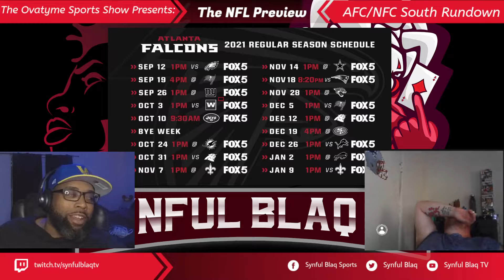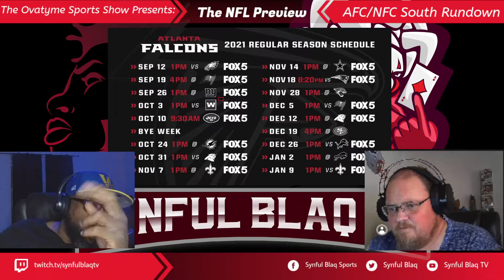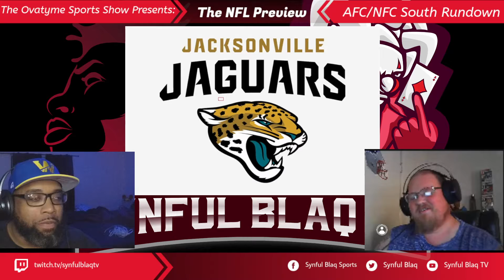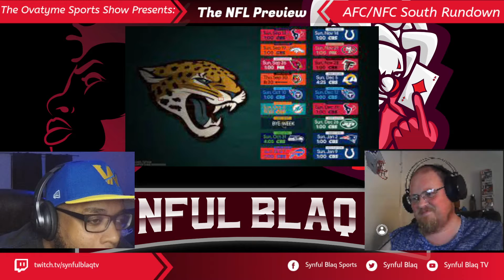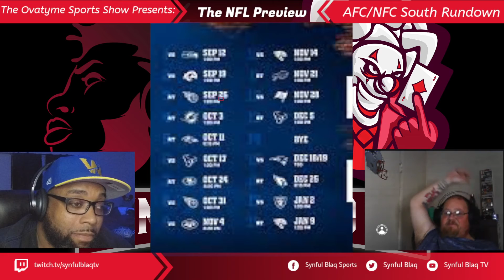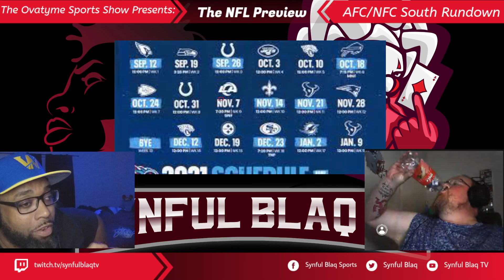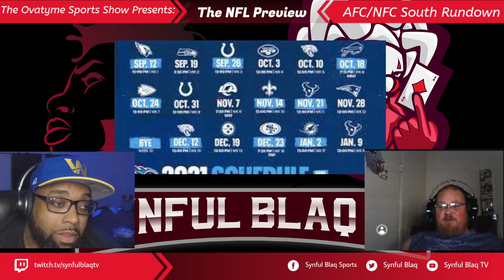Time to talk about that DIRTY SOUTH!!!!! AFC/NFC South Preeeeeeview!!!!!!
Welcome Football Fan's! Hollywood and Syn are back talking about one of there favorite things in the world @NFL Football and the upcoming 2021/2022 Season. On this episode we break down the AFC and NFC South Divisions, what we think there records are going to be and are there any Dark Horses who may try to upset in there respected conference.